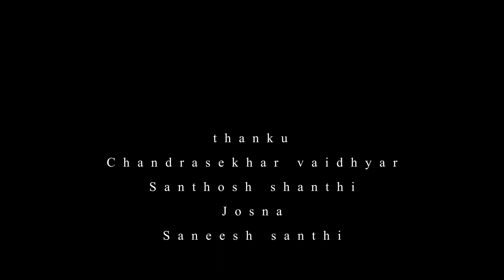സാന്ത്വനത്തിലെ സേതുവേട്ടൻ്റെ ഒരു കലക്കൻ വിഷു ആൽബം കണ്ടാലോ ?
Producer - Anitha Manoj
Script and Direction - AXS
DOP- Sarath
Editing-HP Media
Castings- Anitha manoj
Bijesh
Nandhana
Annmarya

 കണിക്കൊന്നയും കണിവെള്ളരിയും പൊൻപണവും കണികാണാൻ ഒരു വിഷു പുലരി കൂടി ഏവർക്കും വിഷു ആശംസകൾ